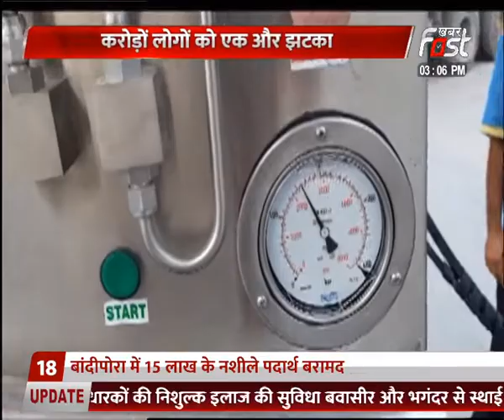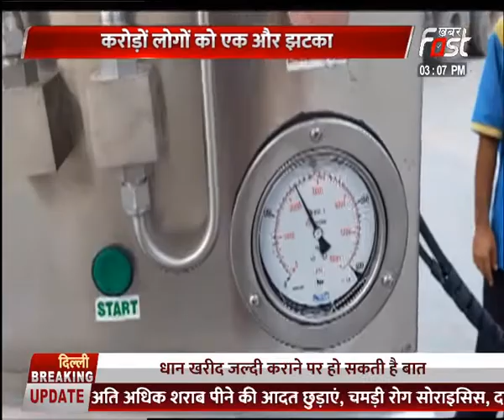जनता को लगा तगड़ा झटका , फिर बढ़े CNG और PNG के दाम